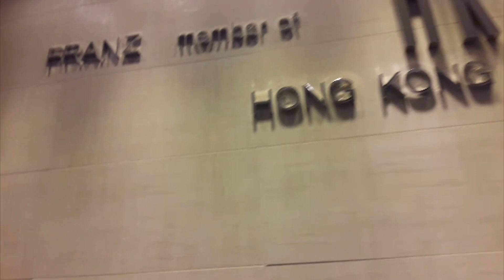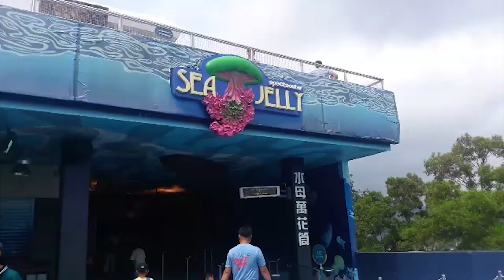HONG KONG DAY 2 | July 2019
MUSIC